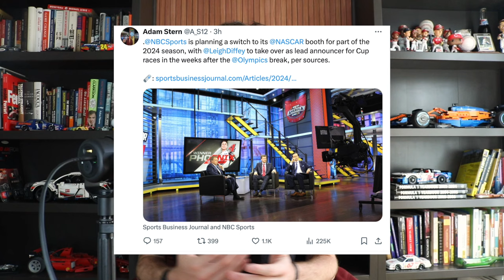Leigh Diffey Joins NASCAR on NBC, Does This Mean IndyCar Is Moving To Fox?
Leigh Diffey will be joining the NASCAR crew on NBC this year replacing Rick Allen in some races. Plus does this mean that IndyCar is headed to Fox Next year?